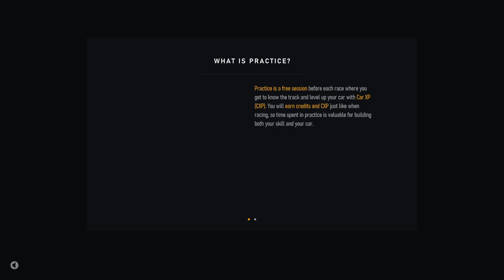content creation.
woo new video yay